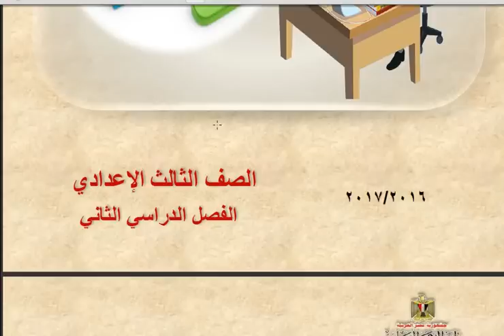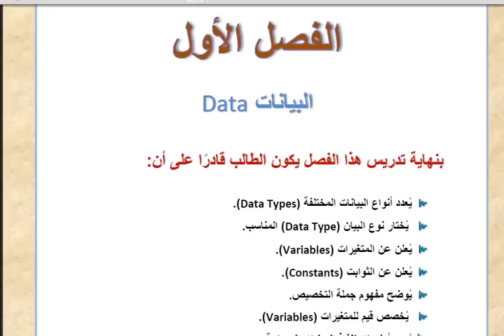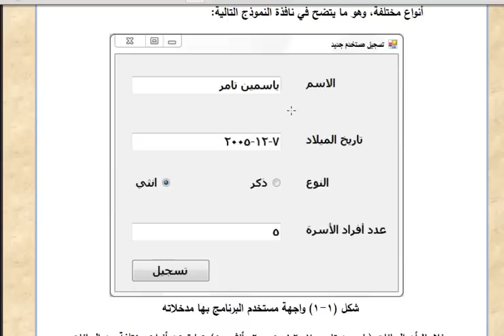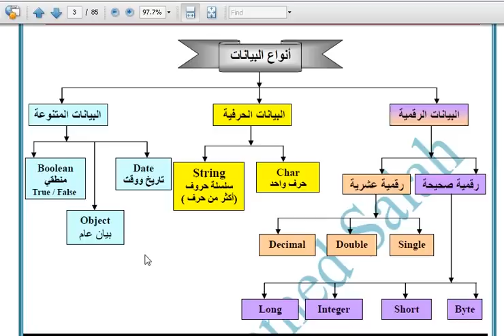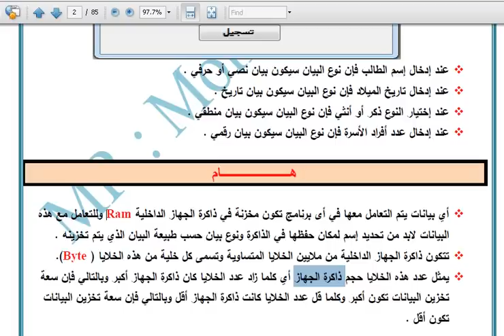شرح منهج الحاسب الالى للصف الثالث الاعدادى ترم ثانى 2017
شرح منهج الحاسب الالى للصف الثالث الاعدادى ترم ثانى 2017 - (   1  )
  اسكاى =   hary0122